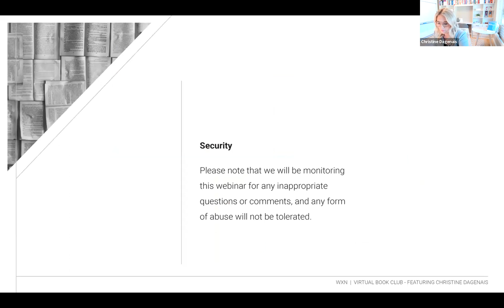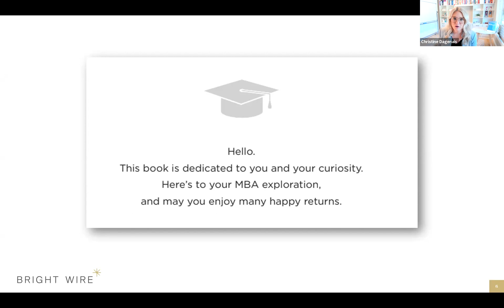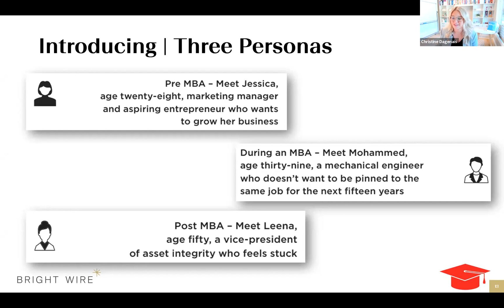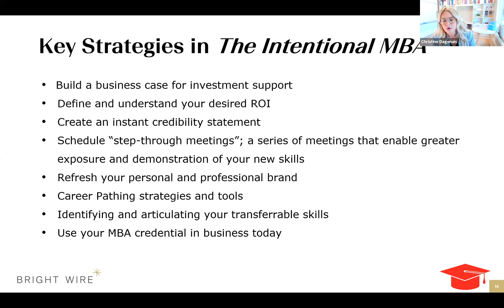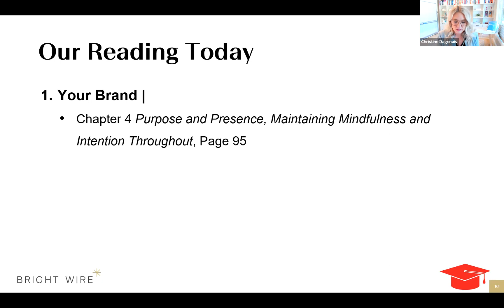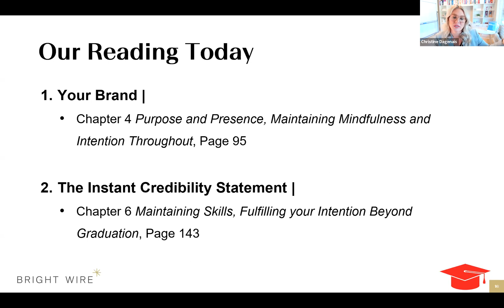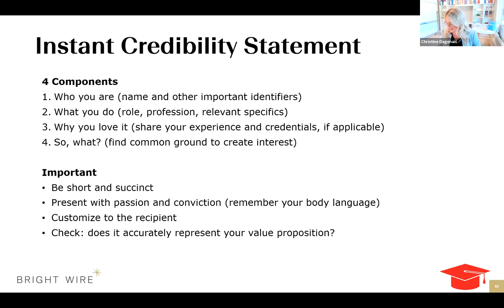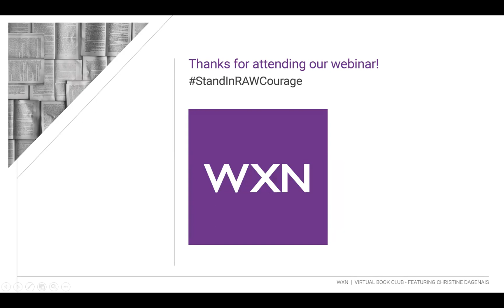WXN Virtual Book Club with Christine Dagenais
On Thursday, July 22, Christine Dagenais, Founder and CEO of Bright Wire Leadership, joined us for a reading and conversation at our Virtual Book Club.

Christine read excerpts from her best-selling book, The Intentional MBA: A Guide to Maximizing Your Decision, Experience and Investment, and spoke on her graduate school experience and the importance of your personal brand.

Christine Dagenais
Founder and CEO, Bright Wire
WXN Top 100 Award Winner (2020)
Christine is the Founder and CEO of Bright Wire, a premier leadership development and executive coaching firm, where she leads a team of highly skilled executive coaches and leadership experts enabling high-performing leaders, teams, and cultures in times of complexity. Her firm is behind the leadership development strategy of some of Canada's top organizations. Christine is an active corporate citizen, a passionate entrepreneur, and a published author, writing The Intentional MBA to inspire the next generation of powerful leaders.

Join our powerful WXN community today!
An annual membership is just $99. Hurry! This offer is almost over. To learn more about a WXN individual membership